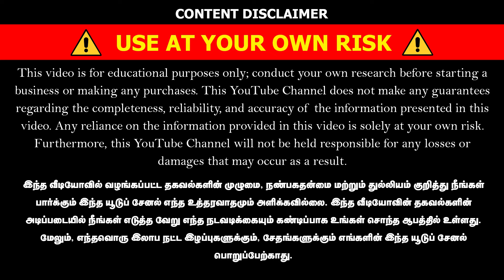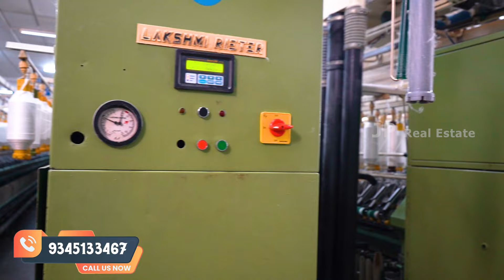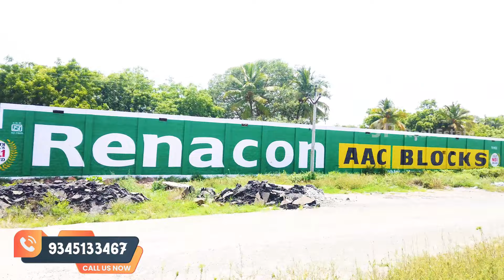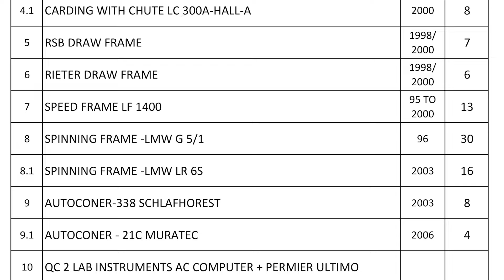Running Textile Spinning Mill For Sale/டெக்ஸ்டைல் ஸ்பின்னிங் மில் விற்பனைக்கு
FOR SALE.
The above spinning mill with 47904 spindles is situated in Vedasandur, Dindigul district, Tamilnadu. Presently running with polyester / cotton and polyester /viscose blends.
Total area of the mill is 12.81 acres with 230000 sq.ft building.
Roof top solar 1.80 MW. Wind mill 2x1.25 = 2.5 MW.

1 PLANT & MACHINARY WITH VARIO CLEANER COTTON -LINE-1 2006
2 CONTAMINATION METAL EXTRACTOR HAWA
3 CARDING VXL-LC 300 A/V 3 & DK 800-HALL-B 2003/ 2006 -10
4 CARDING WITH CHUTE DK 780 - HALL- A 2000- 4
4.1 CARDING WITH CHUTE LC 300A-HALL-A 2000 -8
5 RSB DRAW FRAME 1998/ 2000 -7
6 RIETER DRAW FRAME 1998/ 2000- 6
7 SPEED FRAME LF 1400 95 TO 2000 -13
8 SPINNING FRAME -LMW G 5/1 96 -30
8.1 SPINNING FRAME -LMW LR 6S 2003 -16
9 AUTOCONER-338 SCHLAFHOREST 2003 -8
9.1 AUTOCONER - 21C MURATEC 2006 -4
10 QC 2 LAB INSTRUMENTS AC COMPUTER + PERMIER ULTIMO
11 HUMMIDIFICATION PLANT -9
12 BLOW ROOM WITH RK BEATER LINE-II-HALL-A 95 -1
13 BLOW ROOM WITH BALE PLUCKER & FLEXI CLEANER LINE-III-HALL-A 2022 -1

Jp Real Estate Youtupe Channel
எங்கள் சேனலில் விளம்பரம் போடவேண்டும் என்றால் இந்த நெம்பருக்கு தொடர்பு கொள்ளவும்.
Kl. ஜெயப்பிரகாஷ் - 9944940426